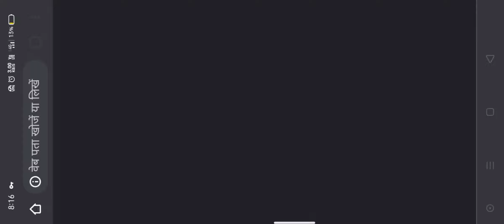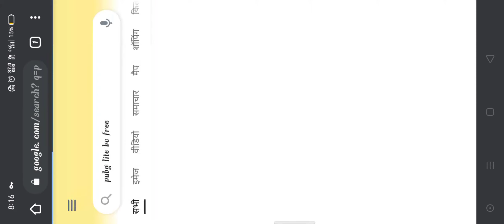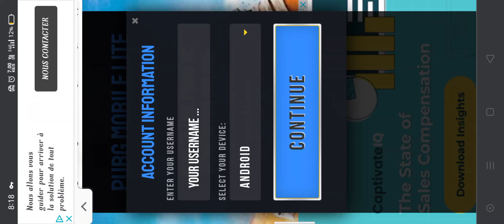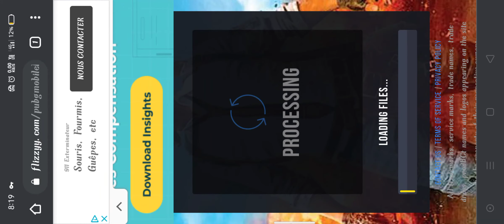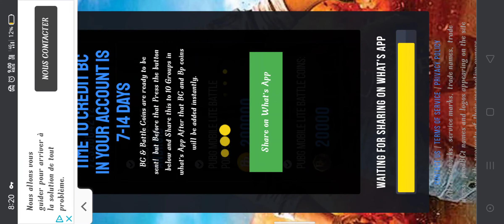😱pubg mobile lite 280 bc free must watch once or else i will close the channel🙏video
😱Free Bc 280 pubg lite ki id me Google ki madta se laast tak grur dekhe